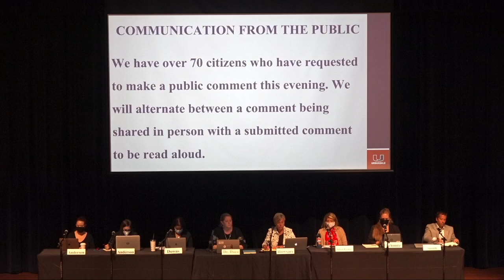Urbandale CSD Special School Board Meeting 9.15.21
Note: Due to technical difficulties with the stream, the audio begins at the 18:56 minute mark. We apologize for this inconvenience.